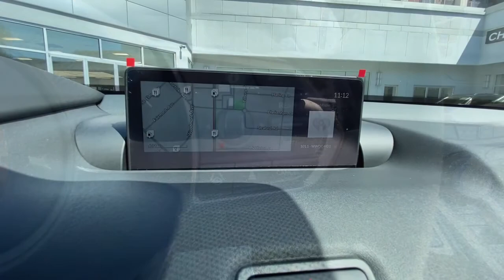2021 Acura TLX Washington DC, Rockville, Silver Spring, Potomac, Bethesda L05606X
Blue Used 2021 Acura TLX available in Washington DC at Chevy Chase Acura. Servicing the Rockville, Silver Spring, Potomac, Bethesda area.